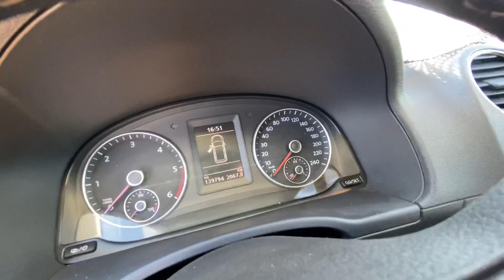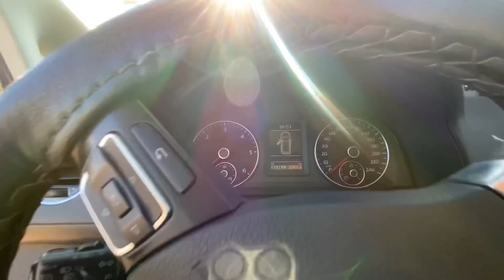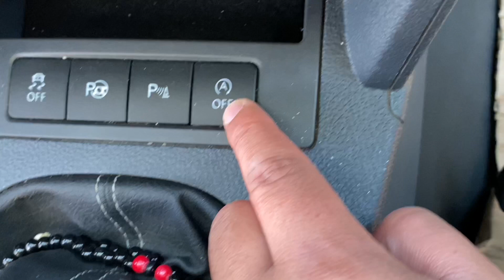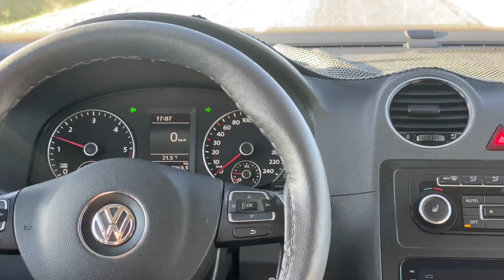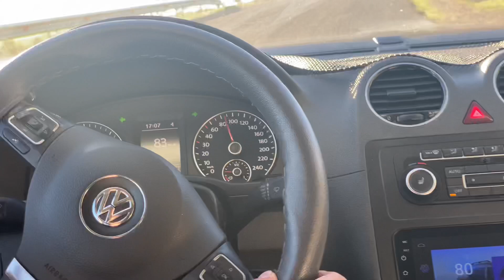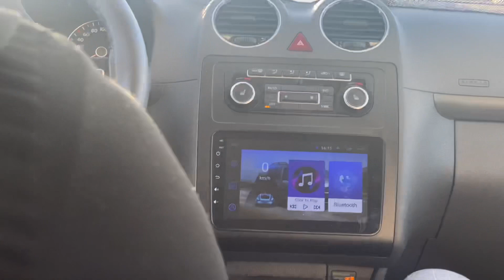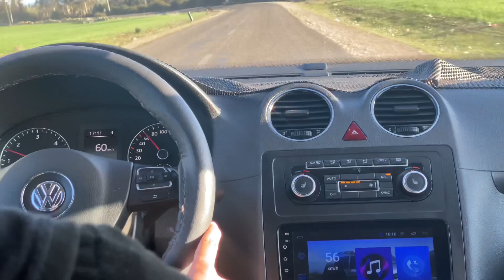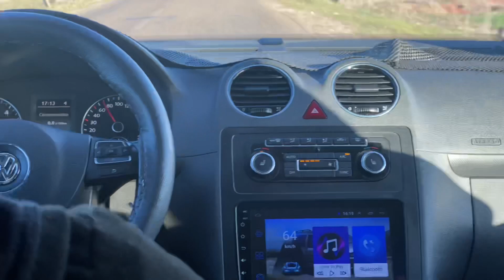Volkswagen caddy team edition 1.6 tdi (102Hp)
Snap: medzaid